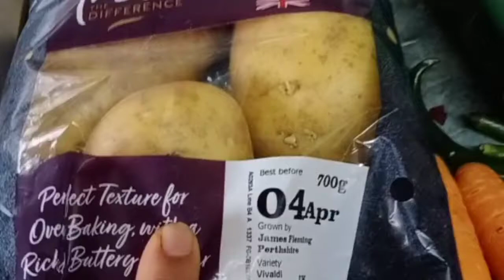Mexican Potato -108